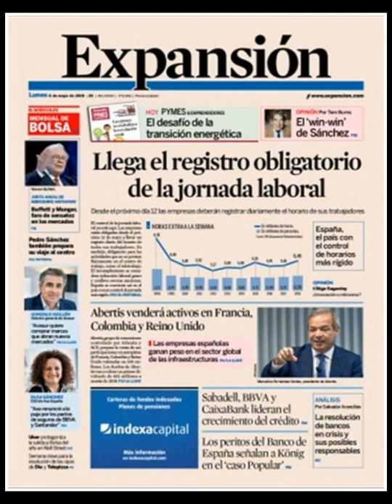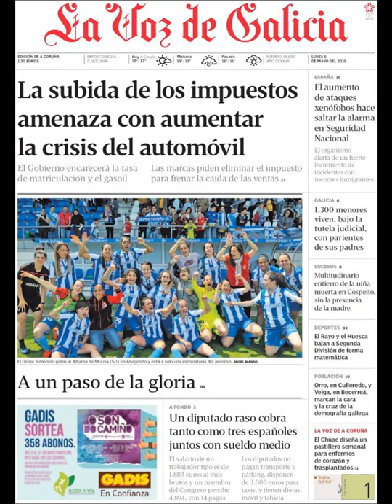Noticias Lunes 6 Mayo 2019 Principales Titulares Portadas Diarios Periódicos España Spain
Principales Titulares de Noticias en Portadas Diarios Periódicos Españoles del Lunes 6 de Mayo de 2019 ¿Que le Parecio este día?